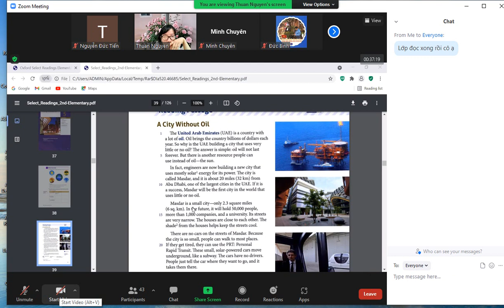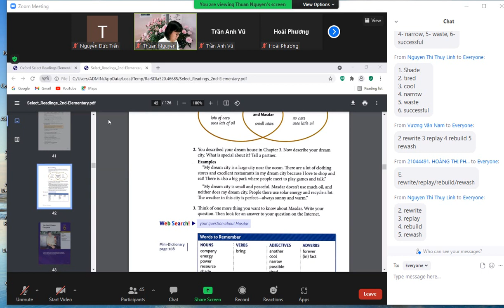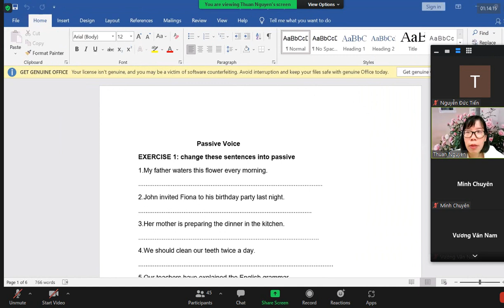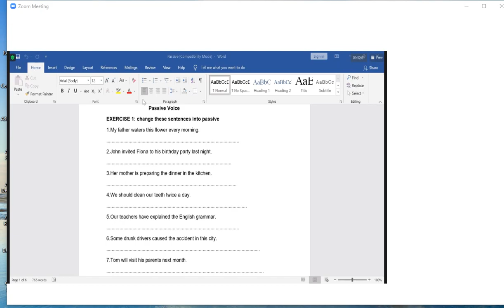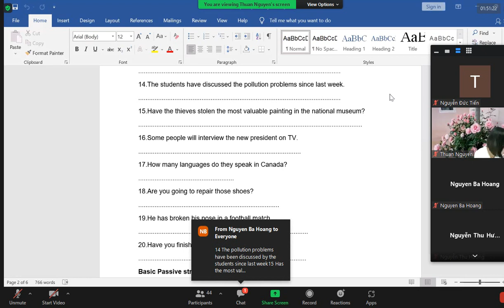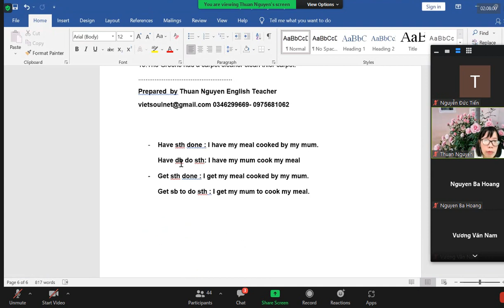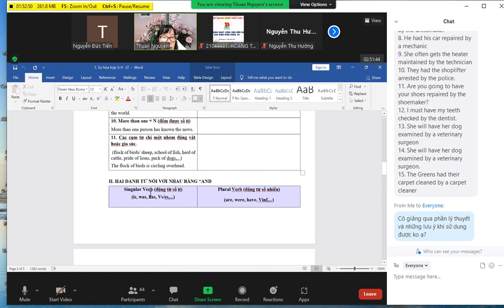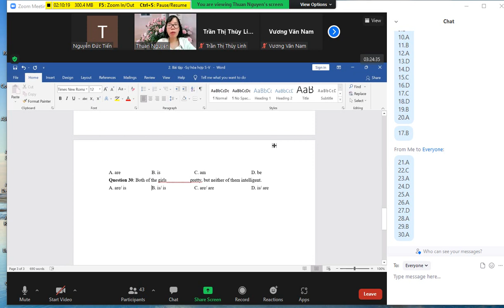Saturday afternoon 9/10/2021_Teacher Thuan